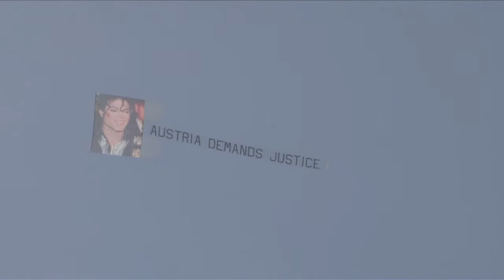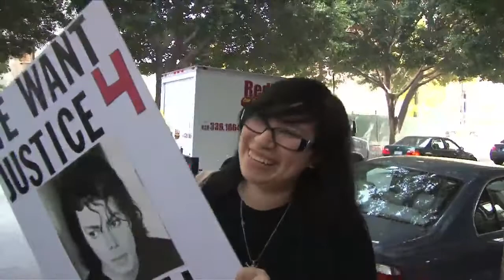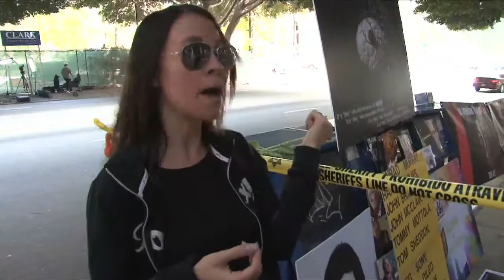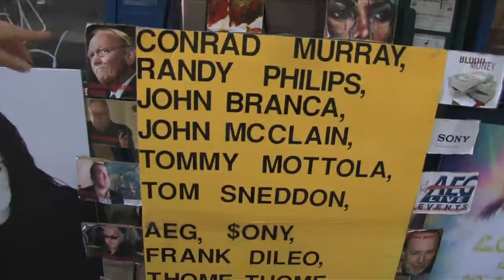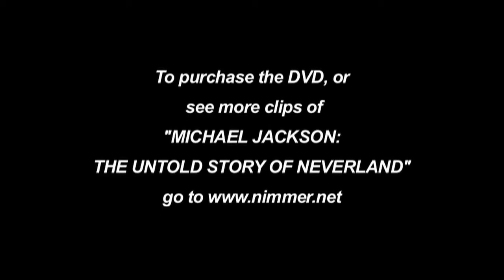Nimmer's Murray Trial Report 8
Larry Nimmer